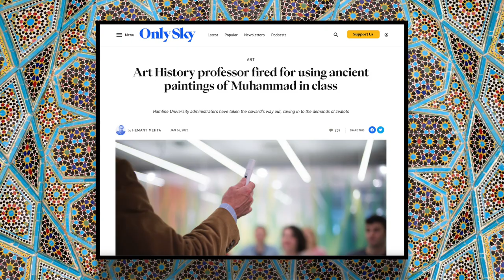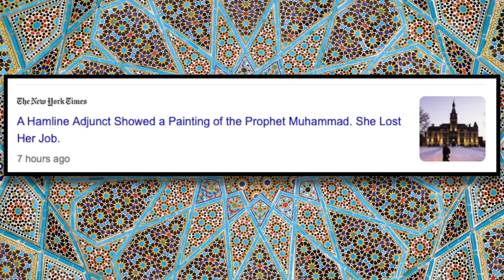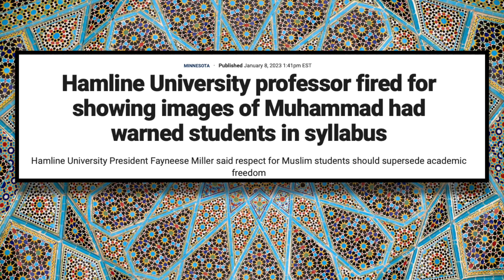Art History Professor Fired for Showing Paintings of Muhammad (Follow-up)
This is just a brief follow-up to a story I covered earlier about a Hamline University professor who was dismissed for showing images of the prophet Muhammad in class.